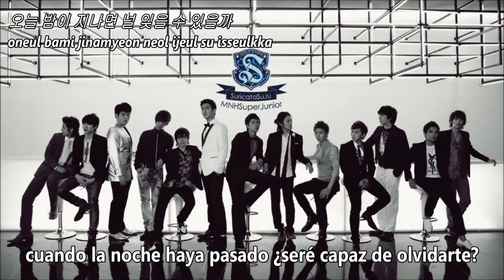Monster - Super Junior SUB ESPAÑOL+HAN+ROM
Versión C